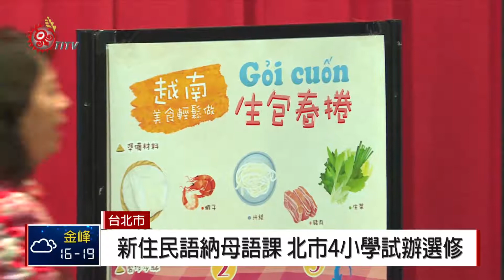世界母語日 北市博愛國小變裝迎開學 2018-02-21 TITV 原視新聞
校門一開，大批學生蜂擁而入，不過過年後，緊接著就是開學日，讓許多學生都還沒有完全收心。

學校表示學生要收心，最重要的還是要家長協助，有家長在開學前就提早帶孩子到學校走一走、也有家長和孩子一起準備開學作業。

還有不同的原住民語親切問候，今天除了是開學日，也是世界母語日，台北市博愛國小的老師和家長們，換上各族群的傳統服飾列隊迎接，希望孩子學習自己的母語也認識多元文化。

老師帶著學生朗誦越南過年的吉祥話，還戴起手套一起學習包越南春捲，108年即將上路的12年國教課綱，將新住民語納入母語課，台北市從上學期開始，率先在四間小學先行試辦新住民語選修課程。

台北市教育局表示，目前還是選閩南語的學生占大多數，未來希望孩子們也能選除了母語外的其他語言，讓語言成為認識世界的工具。